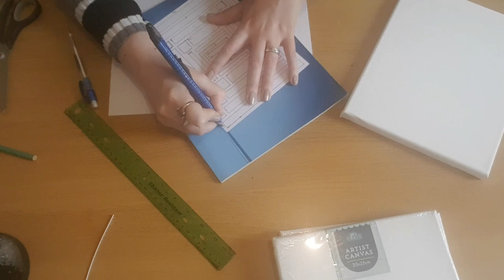Poundland craft, Cut out Canvas Art, so cheap and easy to do!!!!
Good Afternoon, I hope your all well and enjoying your day. for today's quick craft project I wanted to make the canvase art iv been waiting to do for months for my bathroom. Everything is from Poundland and costs less than 5 pounds to make. i over the moon with how they turned out and I hope you like them see you all soon Jo xxx